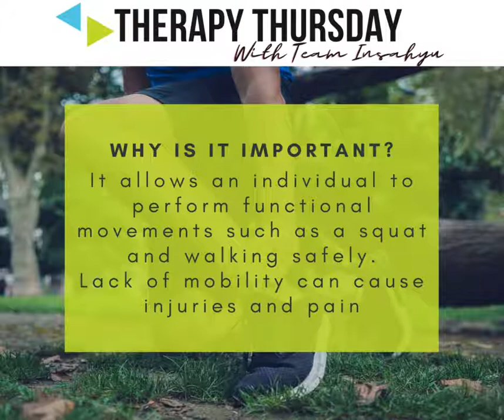Ankle stiffness, Ankle Mobility tip #3 Squat with wedge board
Ankle mobility is the flexibility of the joint  and surrounding muscles. It allows the ankle.to my be freely and easily.

Lack of ankle mobility can cause injuries and pain.

- Start off with your heals on the wedge board.
- Perform a squat.
- To increase mobility slide foot further on the wedge board.

If you're looking to improve your ankle mobility visit our